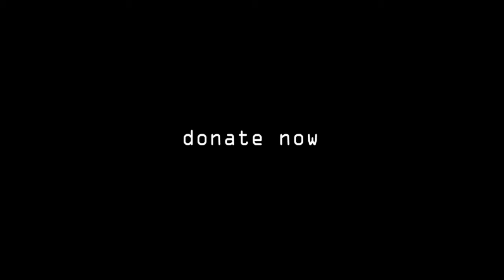3rd Student Fellowship Documentary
Ci sono anche sottotitoli in italiano.

On the 12th and 13th of November, the 3rd Edition of the Help Without Frontiers "Student Fellowship" took place at Parami School. Students from every school came together to compete each other in various categories, meet new friends and learn about teamwork. This is a documentary for those of you, who want to know how HWF works and how the Fellowship was organized.